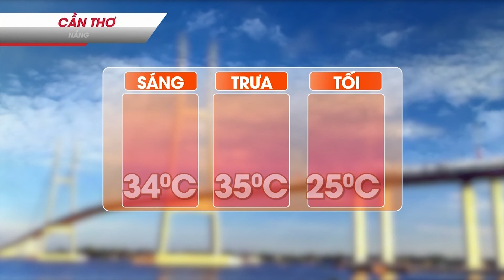DỰ BÁO THỜI TIẾT NGÀY 26/03/2020 I VTC9